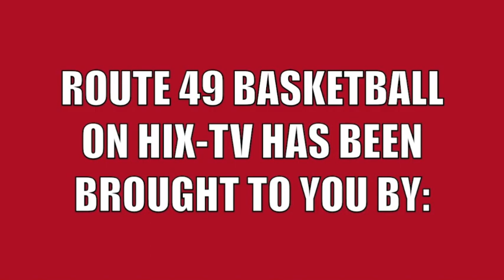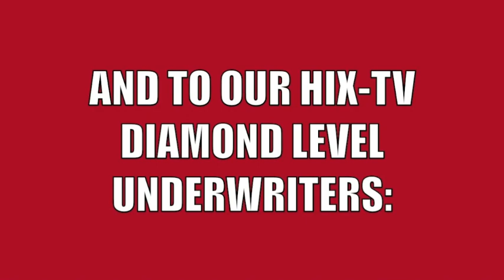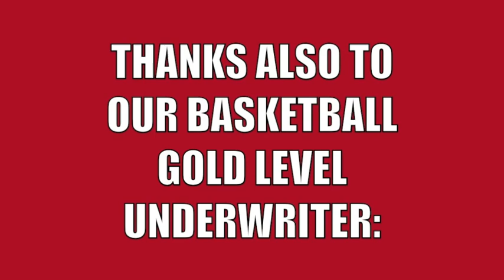2023 Girls Varsity Route 49 Classic Consolation Game (Hicksville vs. Edon) 12-22-23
HIX-TV's coverage of the Consolation Game of the Second Round of the 2023 Route 49 Classic Girls Varsity Tournament. The game featured Hicksville against Edon, Ohio high schools, and was played at the Edon High School Gymnasium on December 22, 2023. This is the edited broadcast version of the original HIX-TV livestream coverage.